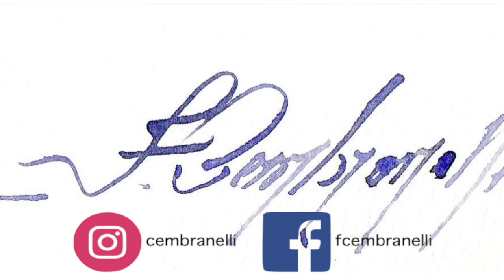Snowdrop, Watercolor/Aquarela - Demonstration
Materials

Paper:
Arches (Cold Pressed), 300 g/m3 ou 140lbs

ES_Lilac - Martin Landh
ES_Alive Again - Howard Harper-Barnes
ES_A New Man - Gavin Luke
ES_Morning Solitude - Howard Harper-Barnes
ES_Forgive Me, Forget Me - Indigo Days
ES_To Clarity - Airae